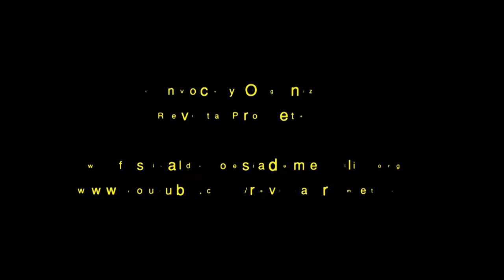Percibo en mi puño el horizonte galáctico (Alain Borer, Francia)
Alain Borer nació en Luxeuil, Francia en 1949. Es poeta, crítico de arte, ensayista, novelista, dramaturgo, profesor universitario, escritor-viajero y un reconocido especialista en la obra de Jean Arthur Rimbaud, habiendo escrito una biografía y numerosos ensayos en torno al poeta.  Rimbaud en Abisinia, 1991, es ya un libro clásico alrededor de Rimbaud, a quien Alain Borer ha dedicado alrededor de 30 años de estudio.

Ha publicado, entre otros, los libros de poemas: Bestiario, 1979; Zona azul, 1984; Carta madre, 2002. Ha recibido varios reconocimientos por su obra, entre ellos el Premio Édouard Glissant, 2005, el Premio François Mauriac, 2015 y el Gran Premio de la Academia Francesa, 2015.

Lectura de poemas del 26 Festival Internacional de Poesía de Medellín, en el Parque de Los Deseos, en julio de 2016.